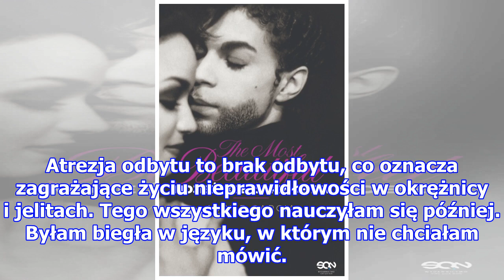Mayte Garcia: Moje życie z Princem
Mayte Garcia (44 l.) poznała Prince’a (+58 l.), gdy miała 16 lat. Urzeczona charyzmą i talentem pracowała w jego zespole jako tancerka i piosenkarka. Po kilku wyczerpujących, ale wspaniałych latach została jego żoną. Zdjęcie Mayte Garcia i Prince - zdjęcie po prawej pochodzi z 1996 roku /East News W...